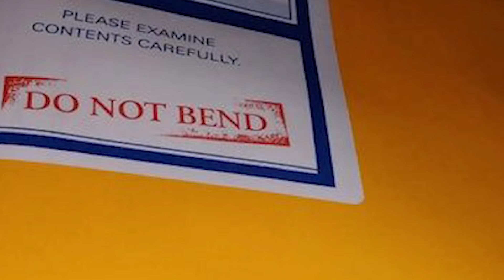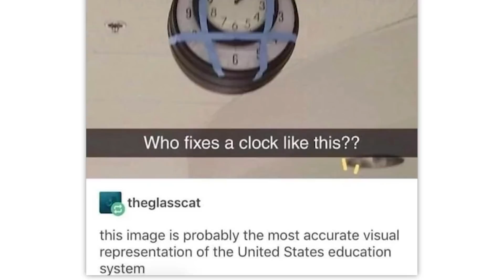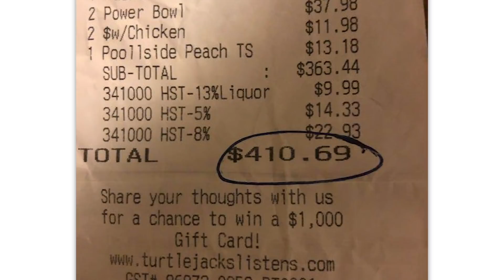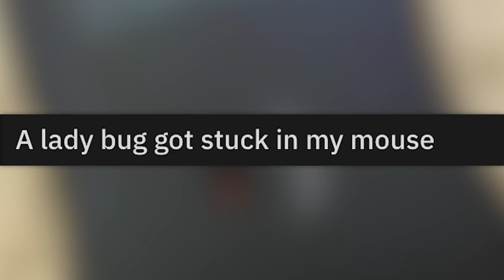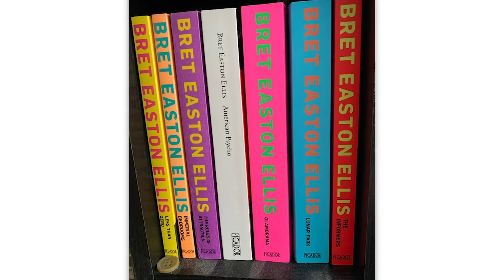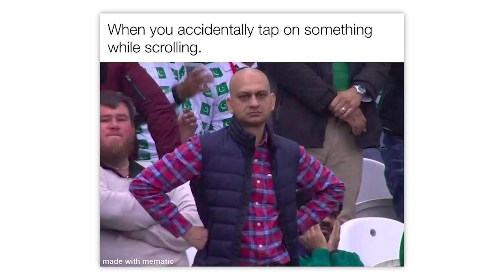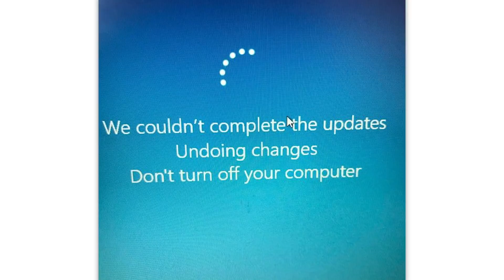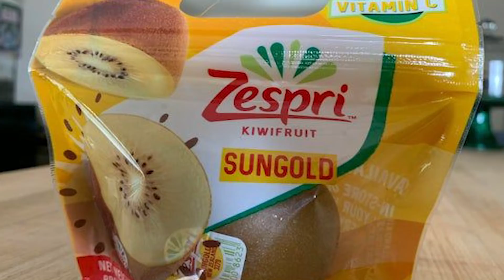r/Mildlyinfuriating · YOU HAD ONE JOB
The best posts from the top of r/Mildlyinfuriating on Reddit. Don't forget to check out the community subreddit